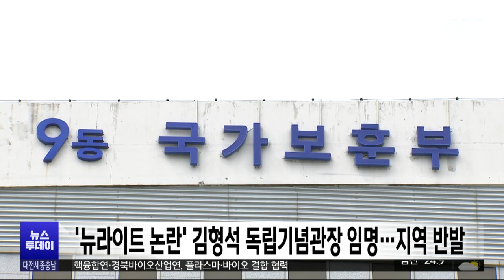'뉴라이트 논란' 김형석 이사장 독립기념관장 임명/대전MBC